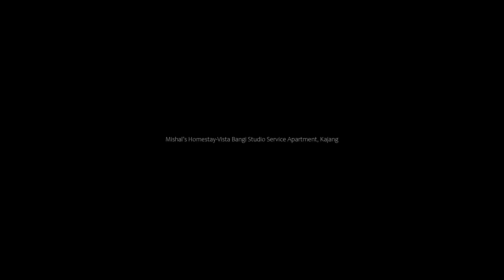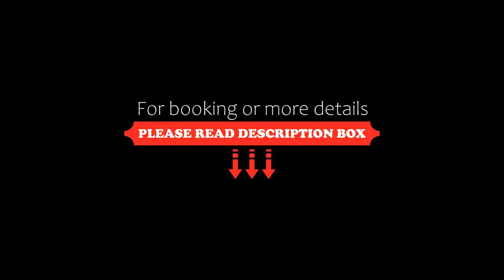Mishal’s Homestay-Vista Bangi Studio Service Apartment, Kajang, Malaysia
About Property:
You're eligible for a Genius discount at Mishal’s Homestay-Vista Bangi Studio Service Apartment! To save at this property, all you have to do is sign in.
Boasting an outdoor swimming pool, a fitness centre, and a garden, Mishal’s Homestay-Vista Bangi Studio Service Apartment features accommodation in Kajang with free WiFi and river views. This property offers a private pool and free private parking.

The apartment features 1 bedroom, 1 bathroom, bed linen, towels, a flat-screen TV with...
Property Type: Hotel
Address: A-17-12, Vista bangi, 43000 Kajang, Malaysia
Searching For
1. Mishal’s Homestay-Vista Bangi Studio Service Apartment - Kajang - Malaysia
2. Mishal’s Homestay-Vista Bangi Studio Service Apartment - Kajang - Malaysia Address
3. Mishal’s Homestay-Vista Bangi Studio Service Apartment - Kajang - Malaysia Rooms
4. Mishal’s Homestay-Vista Bangi Studio Service Apartment - Kajang - Malaysia Amenities
5. Mishal’s Homestay-Vista Bangi Studio Service Apartment - Kajang - Malaysia Offers and Deals
Audio Credit:
Track Title: Subway Dreams
Artist: Dan Henig